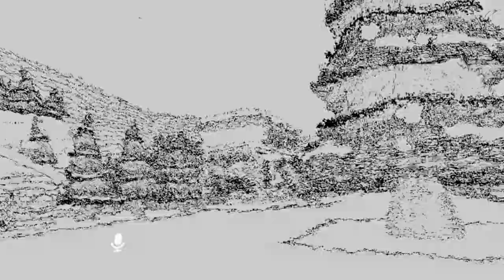Broly And Mad Jack Return For Some VRchat Funny Moments!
Broly and Mad Jack are Back in VRchat once again to cause Mayhem and Chaos! Broly from DBZ squares up against Broly From DBSuper, and Mad Jack has a battle with an old rival! Meanwhile, Chara, Morty and Toad goof off in the background!